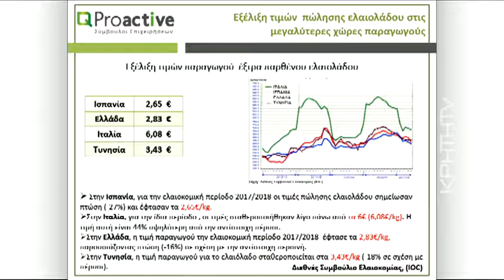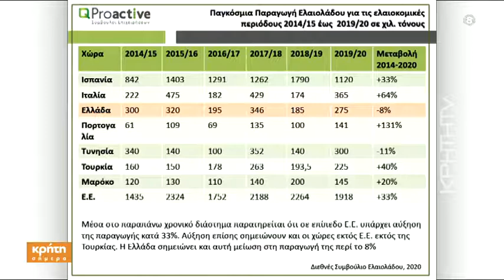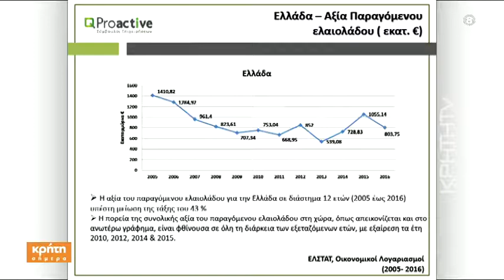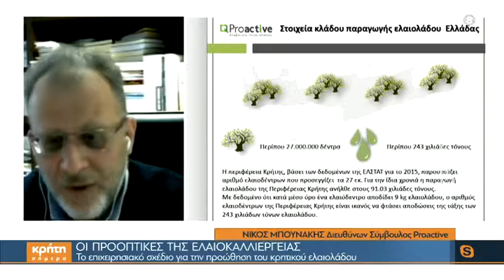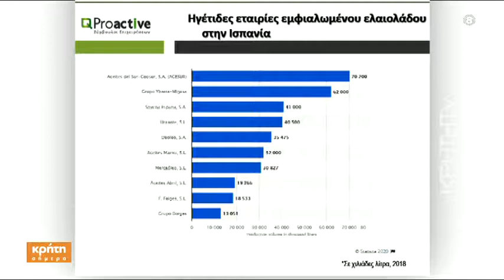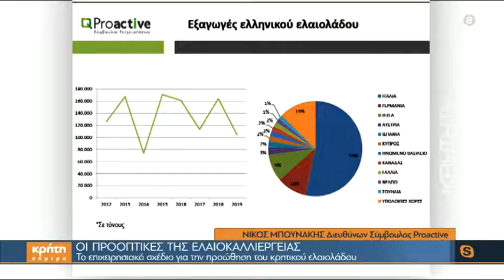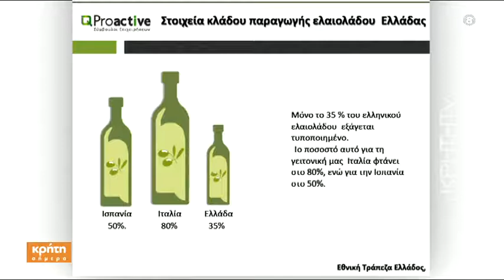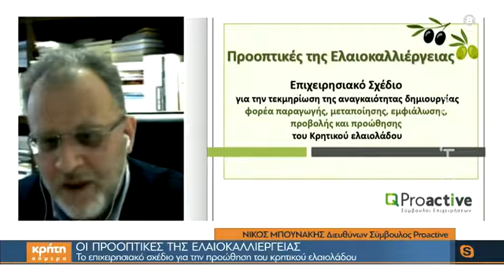Το επιχειρησιακό σχέδιο για την προώθηση του κρητικού ελαιολάδου